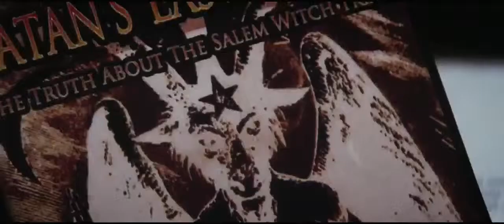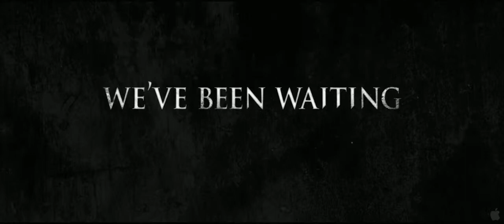The Lords of Salem - Fragman [HD] Cinema.com.tr